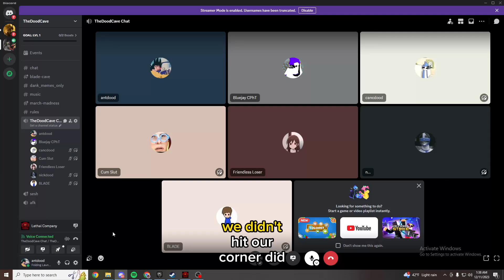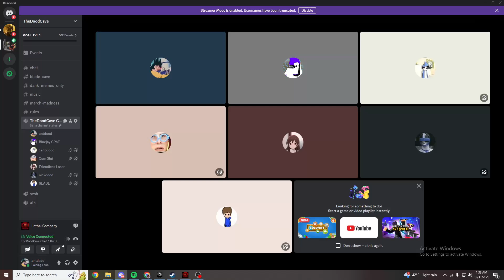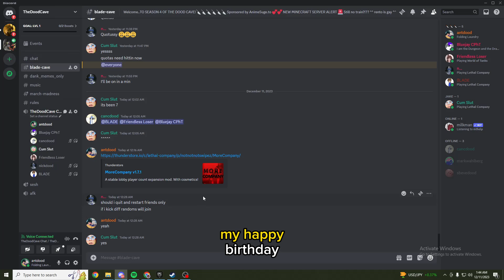We didn't hit the quota today...